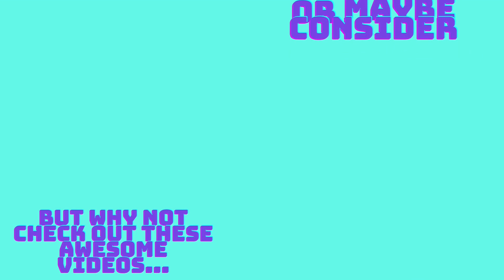First 3x3 BLD success filmed!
Got a comp coming up this weekend, and I'm really hoping for a Blindfold success. Watch out for a vlog and see if I get it!